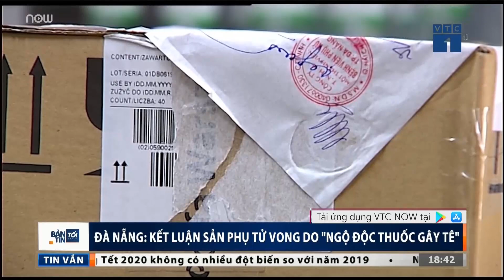Hé lộ nguyên nhân vụ sản phụ tử vong ở Đà Nẵng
VTC1 | Sở Y tế Đà Nẵng cho biết, đã có kết luận của hội đồng chuyên môn về 3 trường hợp sản phụ gặp sự cố y khoa liên quan thuốc gây tê Bupivacaine, tại Bệnh viện Phụ nữ thành phố.